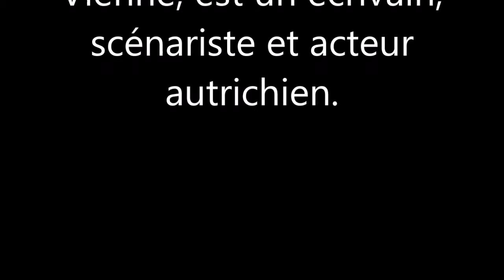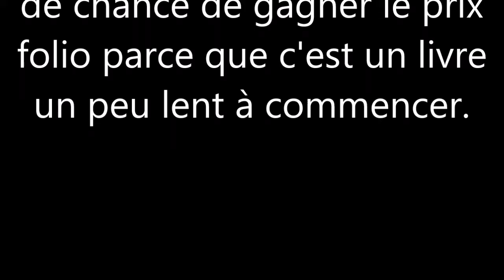Le tabac tresniek par Nuno M.